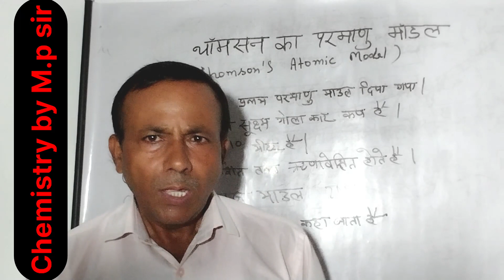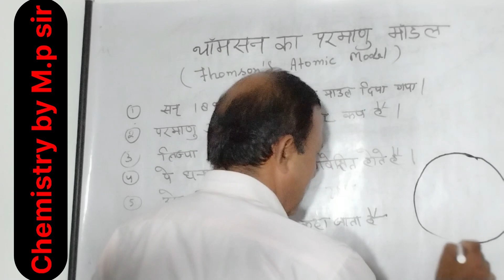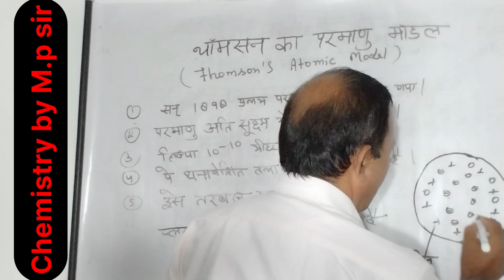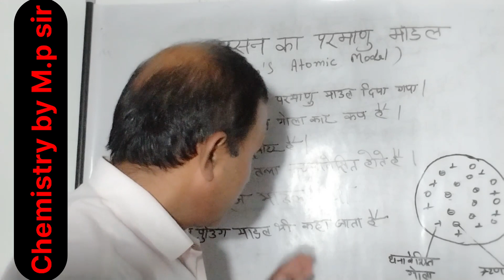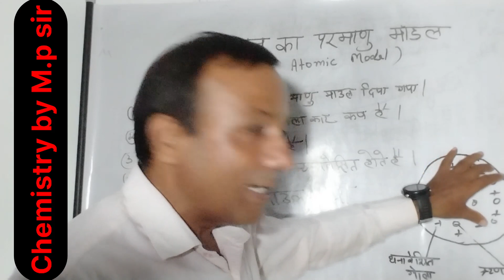Thomson ka parmaanu model chemistry Thomson Tarbuj ka model#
Hello baachhon